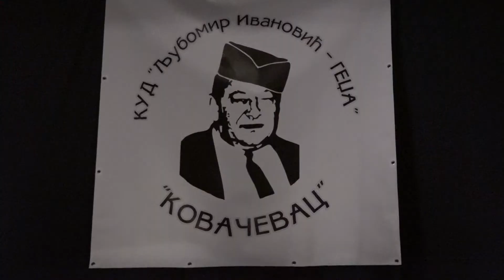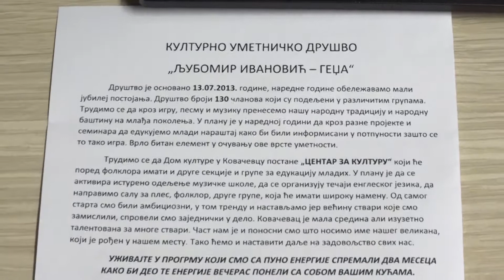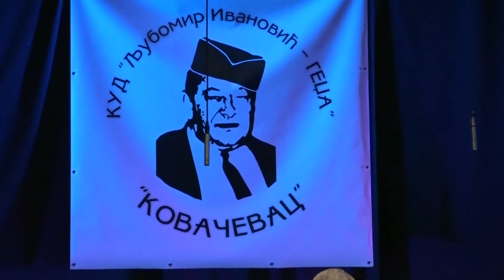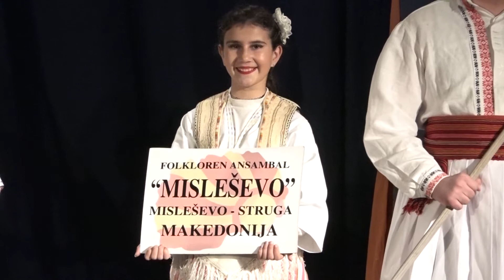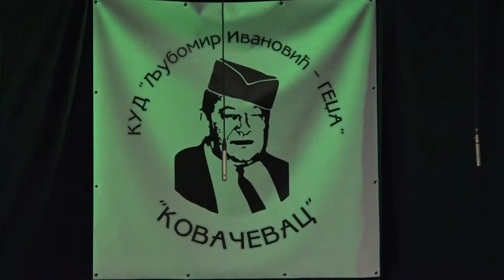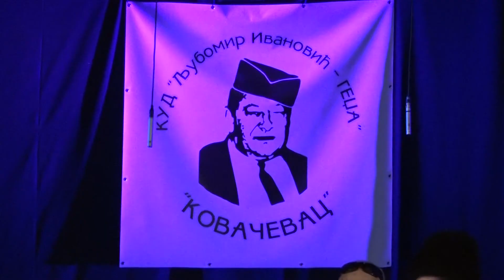KUD Ljubomir Ivanović - Gedža, godišnji koncert 16.12.2017.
Kulturno umetničko društvo "Ljubomir Ivanović - Gedža" iz Kovačevca-Mladenova., koncert organizovan u Centru za kulturu u Mladenovcu 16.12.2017. godine . Gosti koncerta FA " Misleševo" Struga-Ohrid. Asistenti Jelena Jovančević i Mlades Savić. Umetnički rukovodilac ansambla Nemanja Radojković. Predsednik društva Mitić Milan.